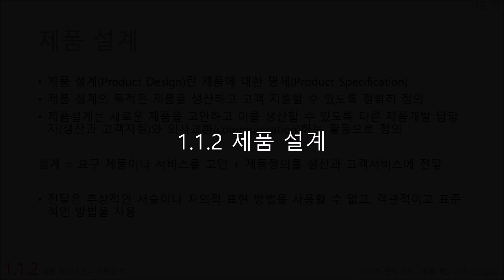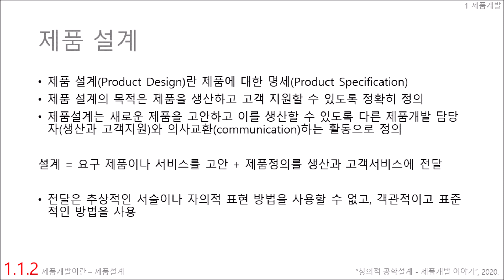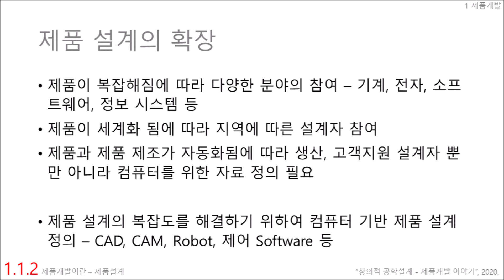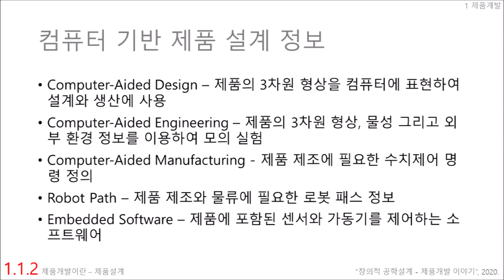010102 제품 설계